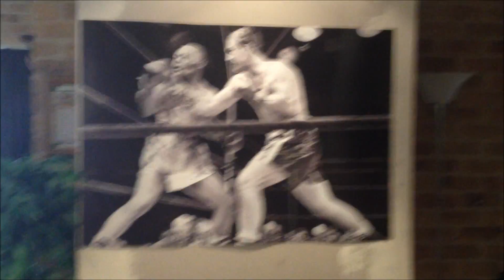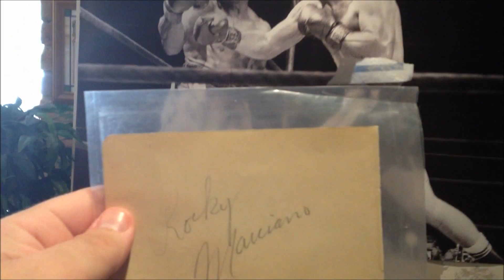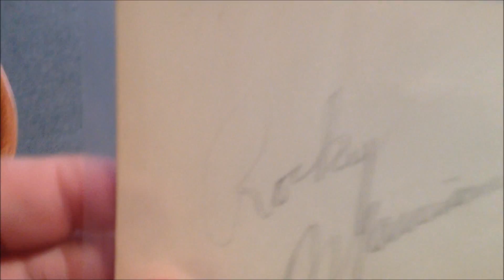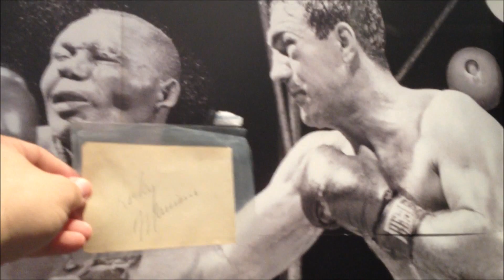Rocky Marciano's Signature (Rooster4Life)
Just got this in the mail today, i was excited so decided to show you all.

Rocky Marciano (September 1, 1923 -- August 31, 1969), born Rocco Francis Marchegiano, was an American boxer and the heavyweight champion of the world from September 23, 1952, to April 27, 1956. Marciano is the only champion to hold the heavyweight title and go untied, undefeated throughout his career. Marciano defended his title six times. He holds notable wins over Ezzard Charles and Joe Louis.

IGNORE
Manny Pacquiao Ricky Hatton Floyd Mayweather Jr Vs Oscar De La Hoya Rocky marciano George Foreman Joe Louis Muhammad Ali KO Knockout TKO highlights HD Mike Tyson